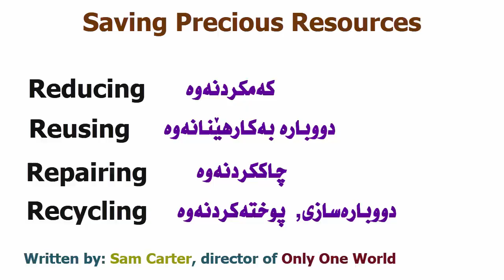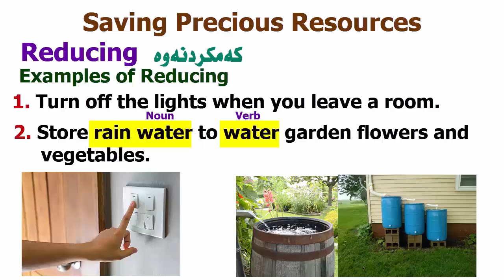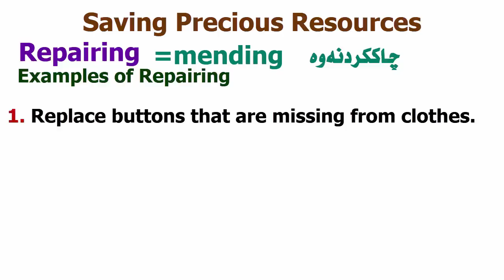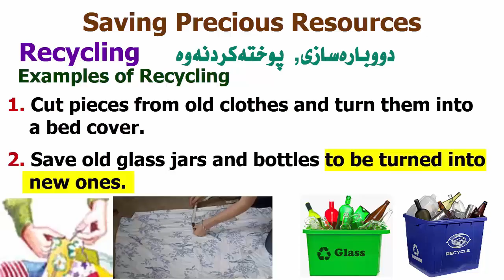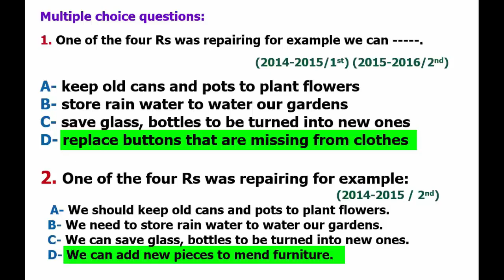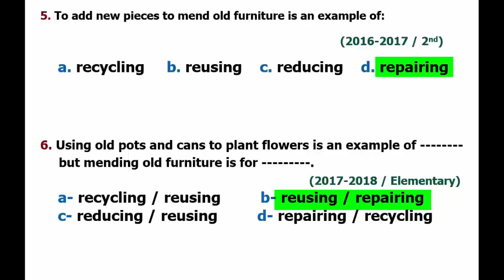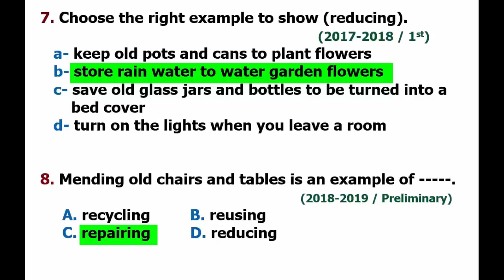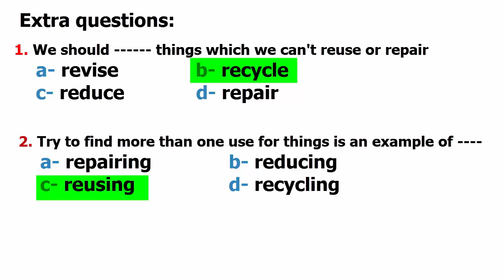Saving Precious Resources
Unit 5
Unit Task